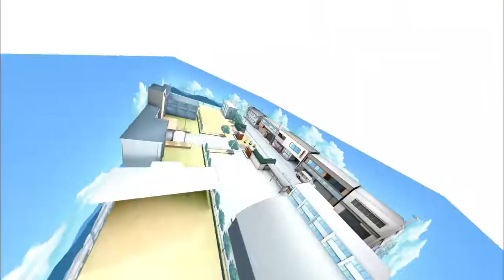[MMD] Vocaloids are Bakas! (Triple Baka)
Model credit, stage credit, wav credit, and motion credit (for the camera too), go to their owners!

Video now has english subtitles (TURN THEM ON!)
Video now has Japanese (Romaji) subtitles (TURNNNNNN THEMMMMM ONNNN!)